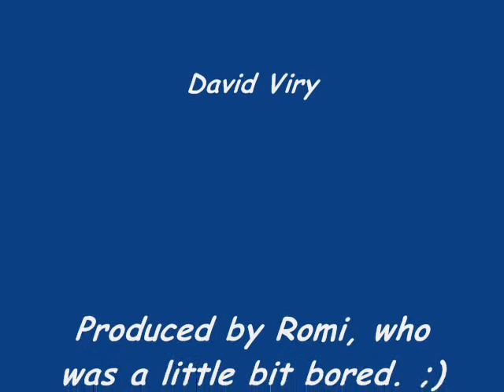Team France Nordic Combined 2006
... young... ambitious... or just FRENCH! ;)